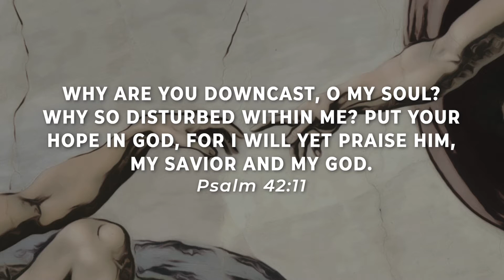Devotional - Let Down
Intentional Devotionals